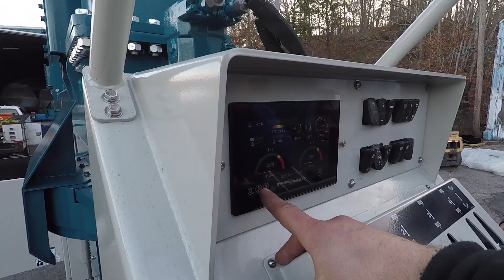Behind the scenes at Strong's Yacht Center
Strong’s new 187,000-lb Marine Travelift can haul yachts up to 95 feet and bolsters our service capabilities! This timelapse video was a fun way to show how we constructed this giant.
©Video by NJ-based Custom Video Productions, Inc.